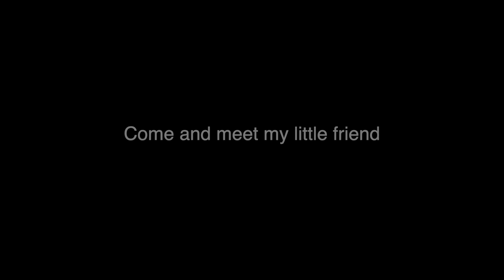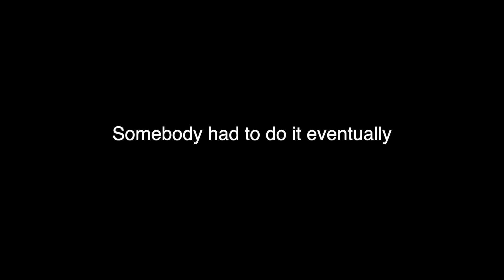STG BobbleHead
Having a bit of fun with the 3D Printer. Needed this to make the modular complete.